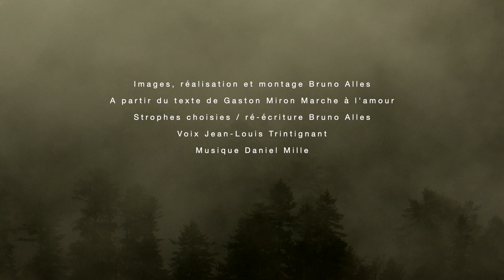Je veux te faire aimer la vie